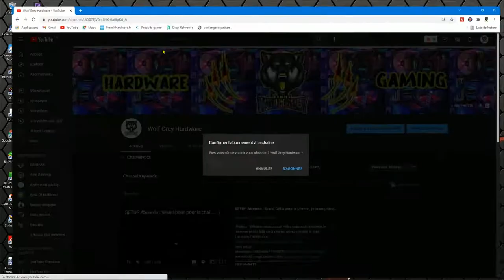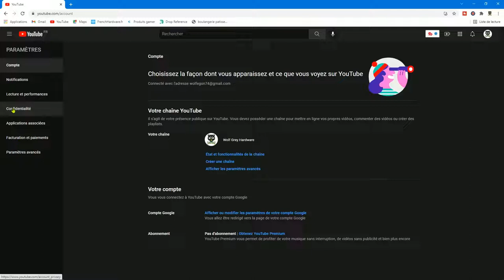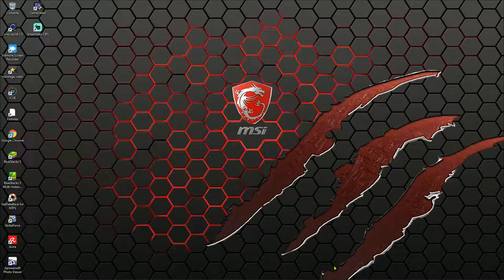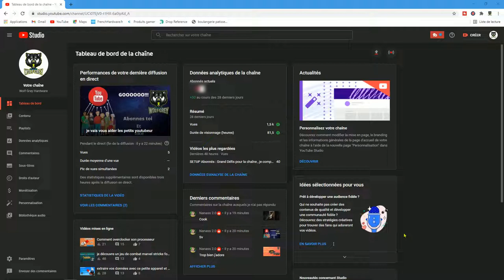wolf grey hardware#Ad tuto pour etre en mode public sur sa chaine youtube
je vais vous montrer comment mettre votre chaine en mode public et cacher vos abonnés